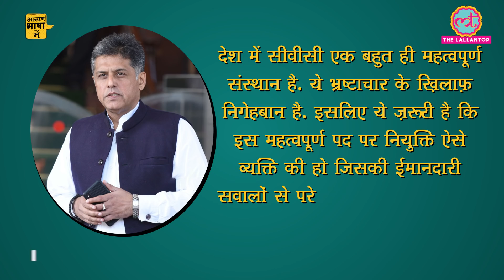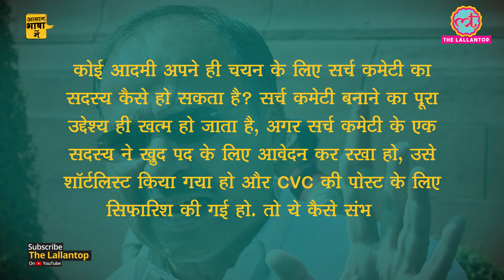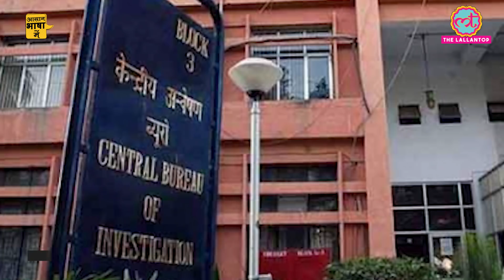PM Modi, Amit Shah और Adhir Ranjan Chowdhary की कमिटी ने IAS Sanjay Kothari को अगला CVC चुना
The selection of the new Central Vigilance Commissioner and the Central Information Commissioner Tuesday ran into controversy after the government decided on Sanjay Kothari as the new CVC and Bimal Julka as the next CIC despite objections from Adhir Ranjan Chowdhury, the Opposition member in the high-powered selection committees headed by Prime Minister Narendra Modi.